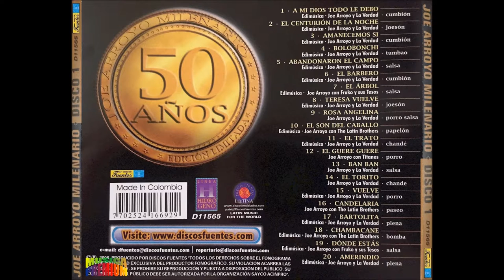BOLOBONCHI por JOE ARROYO - Música Premium